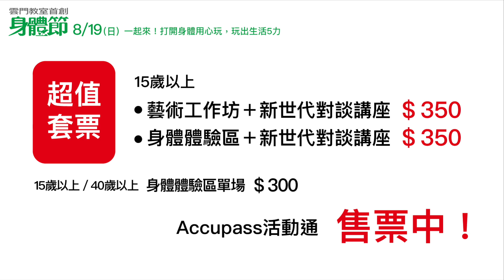【20週年特企】班尼頓攝影 ❤ 雲門教室 動動祝福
2018年，雲門教室20歲了🍰

謝謝班尼頓攝影團隊在婦幼展現場
送上了超活潑的動動祝福呢～

邀請大家參與✨雲門教室20週年✨盛事